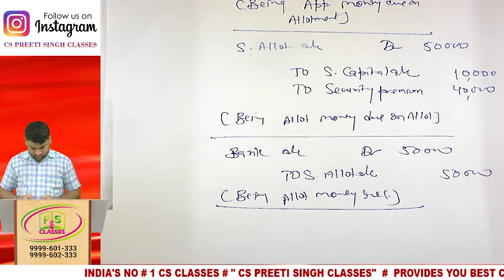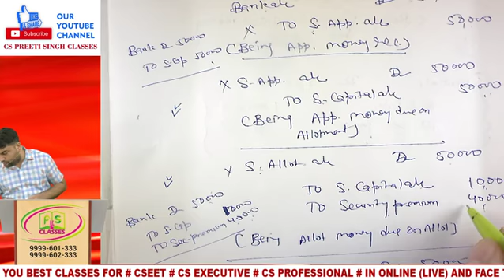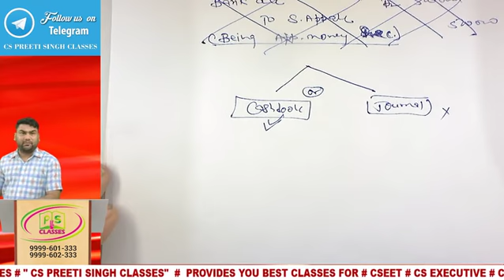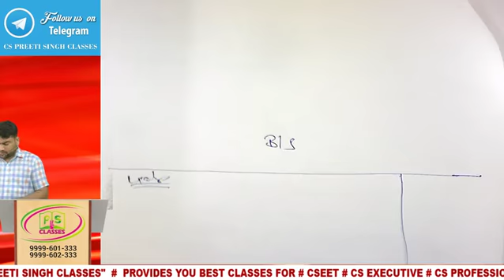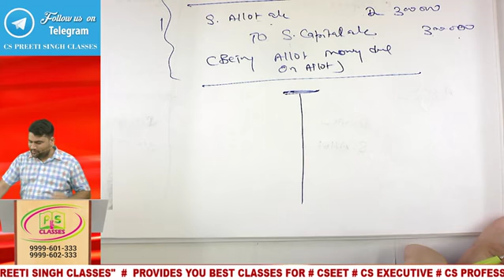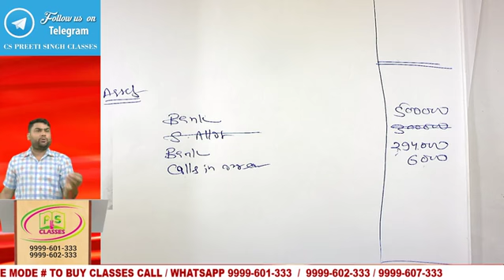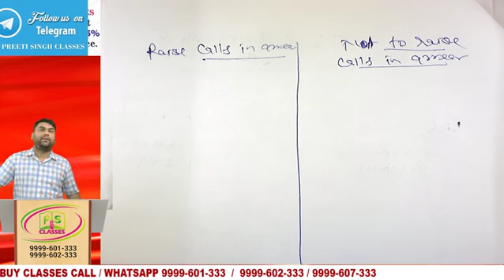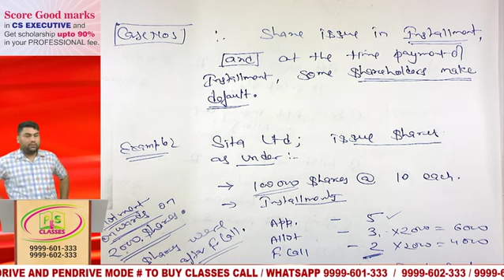4 ACCOUNTING FOR SHARE CAPITAL | CORPORATE & MANAGEMENT ACCOUNTING | Best CMA LIVE Classes of India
Follow_CS Preeti Mam

BEST PENDRIVE & LIVE CLASSES IN INDIA;
BEST VIDEO & LIVE CLASSES IN INDIA; BEST VIDEO CLASSES IN DELHI;
BEST VIDEO CLASSES IN PATEL NAGAR DELHI; TOP CS CLASSES IN HARAYANA; BEST CS CLASSES IN MUMBAI; BEST CS CLASSES IN delhi
live classes